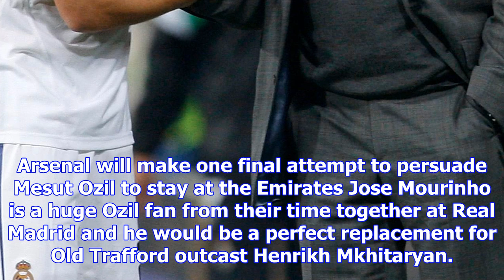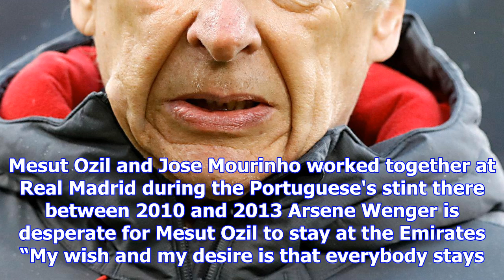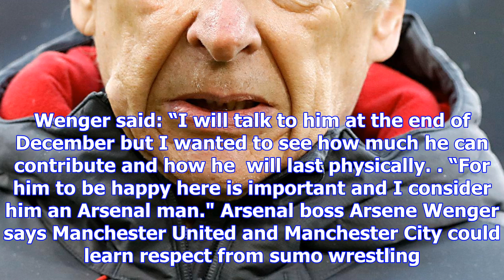Ozil will not leave arsenal in january but wenger has no clue how close man utd move is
MESUT OZIL will stay at Arsenal until the end of the season but Arsene Wenger has no idea how close ...